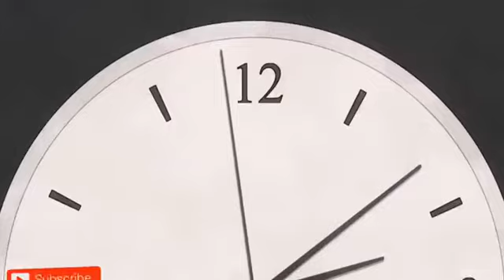Boku no hero part 4 [AMV]